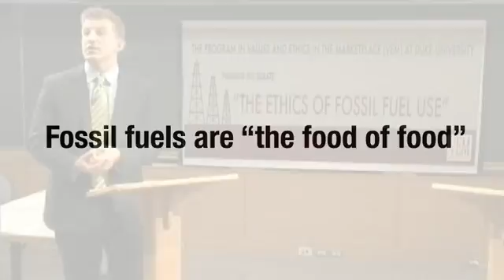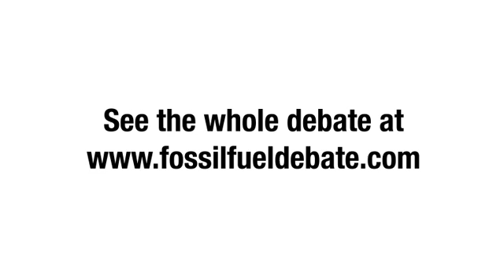Fossil Fuels are "the food of food"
Alex Epstein explains the relationship between fossil fuels and food.